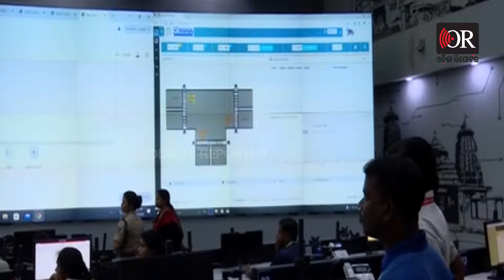ରାସ୍ତା କଣ୍ଟ୍ରୋଲ ପାଇଁ ବିଏମସିର କଣ୍ଟ୍ରୋଲ ରୁମ | Odisha Reporter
ବାତ୍ୟା 'ଦାନା'ର ମୁକାବିଲା ପାଇଁ ଚାରିଆଡେ ପ୍ରସ୍ତୁତି ଆରମ୍ଭ ହୋଇଛି। ଆଉ ଏହାରି ଭିତରେ ବିଏମସି ଏକ ସ୍ୱତନ୍ତ୍ର କଣ୍ଟ୍ରୋଲ ରୁମ ଆରମ୍ଭ କରିଛି। ଭୁବନେଶ୍ୱରରେ ଯେଉଁ ପ୍ରକାରର ଅସୁବିଧା ହେଲେ ମଧ୍ୟ କଣ୍ଟ୍ରୋଲ ରୁମ ଜାଣି ପାରିବ ଏବଂ ଶୀଘ୍ର ସମାଧାନ କରିବ। ଜାଣନ୍ତୁ କିପରି ବିଏମସି କଣ୍ଟ୍ରୋଲ ରୁମ କାର୍ଯ୍ୟ କରୁଛି...